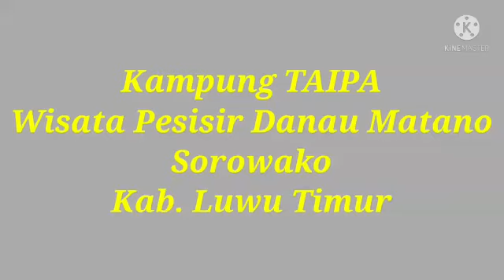Wisata di pesisir danau matano pantai taipa